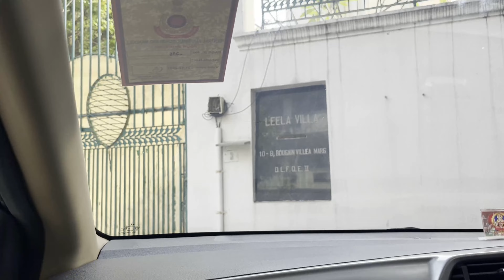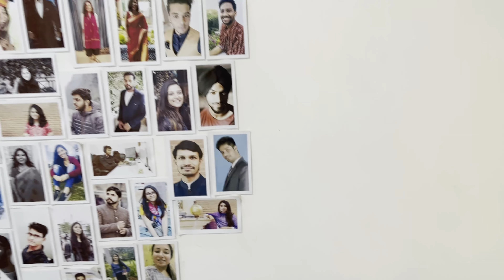जोश Talks वाला दिन | जोश Talks Office Tour | @JoshTalksHindi @JoshTalksUPSCHindi | Vlog #27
Sumit Sir Presenting In Josh Talk. Josh Talk Office Tour. More details about me? Read below

This Channel represents the Lifestyle and extra fun activities of Sumit Kumar Yadav. Thinking who's Sumit Kumar Yadav?
SumitKumarYadav is one of the most dedicated and highly qualified educators for defence preparations. Running is own alternative Youtube channel Popular with @Learn with Sumit.
LearnWithSumitSir With over six years of experience in mentoring students to achieve their goals, he is one of the pioneer on the UNACADEMY platform.
Expertise in different subjects like CURRENT AFFAIRS, HISTORY, POLITY, and GEOGRAPHY.  He is also a career counselor and is a motivator and mentor on different platforms too. He is one of the speakers on the josh talks platform as well. Join him live on unacademy platform to boost your career and preparations.